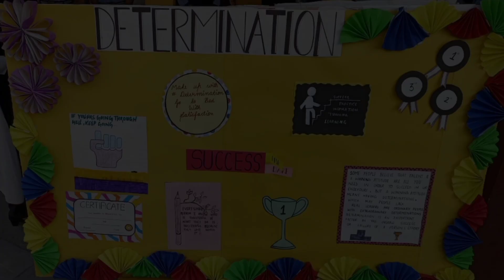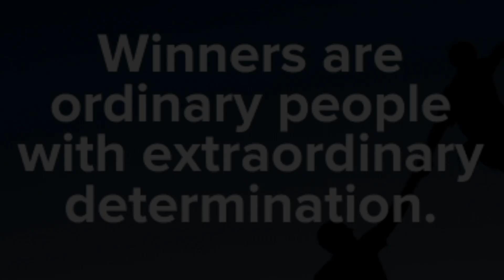Assembly Of Class XC